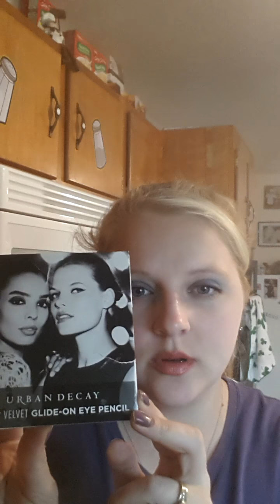April Ipsy Bag